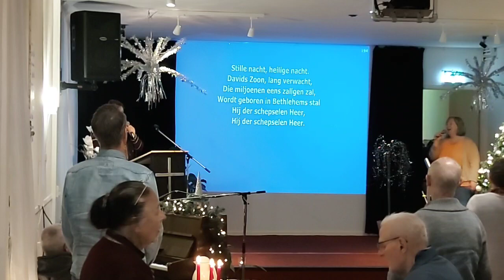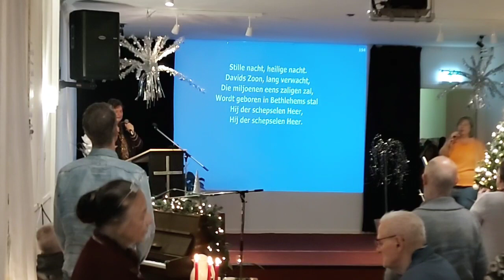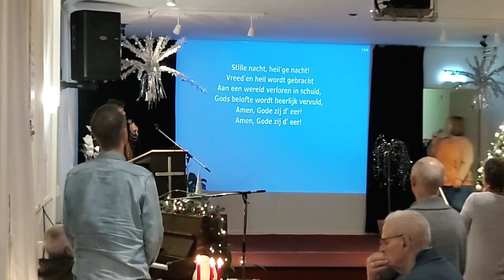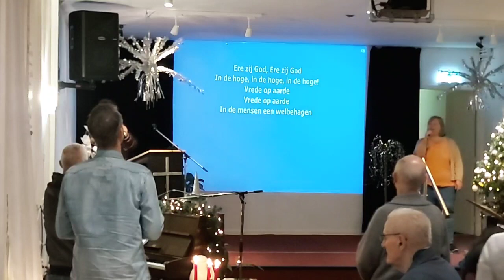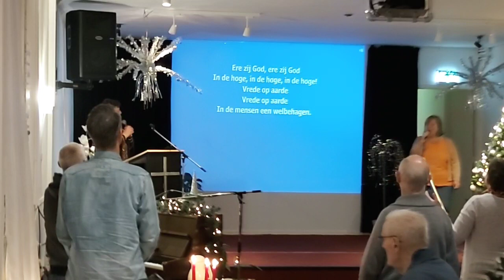20221225 Kerstdienst met Piet Bakker